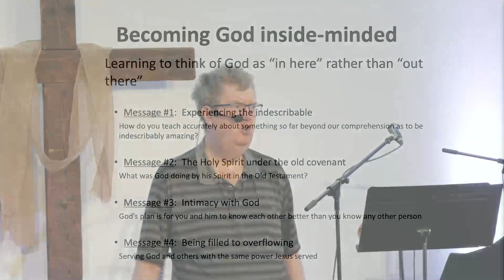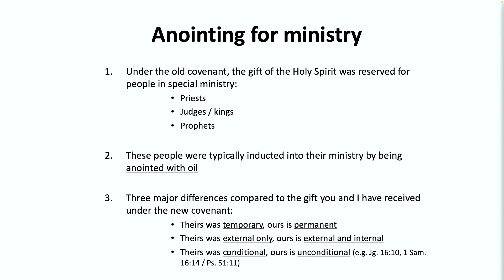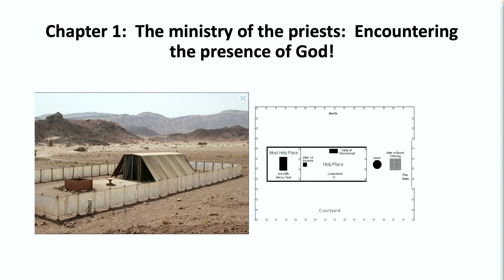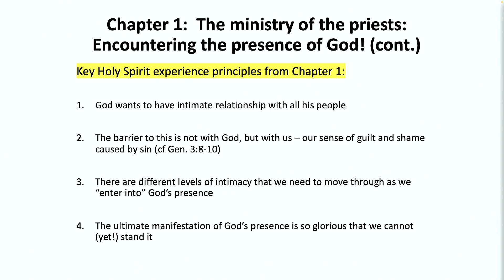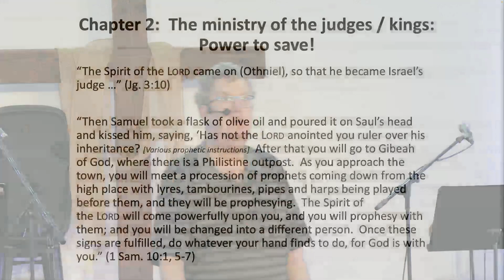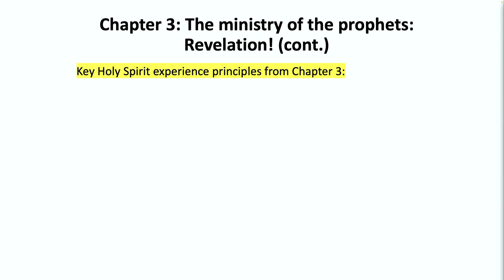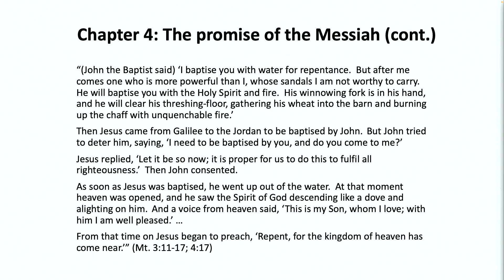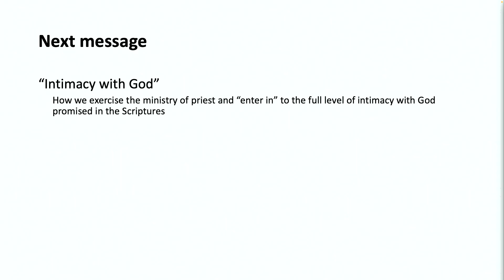Phil Stott | Becoming God Inside-Minded Part 2: Holy Spirit under the Old Covenant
This morning, Phil Stott continues his "Becoming God Inside-Minded" series, preaches on how the Holy Spirit anointed people in the Old Testament, as well as the promise of the Messiah.